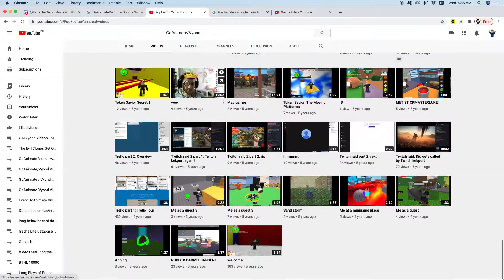Shout Out to PopEetTooYah